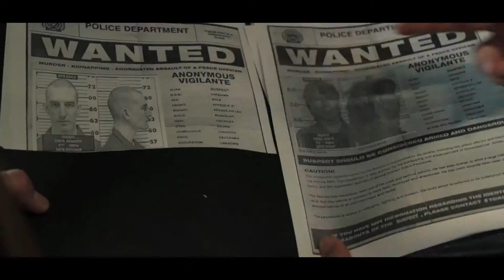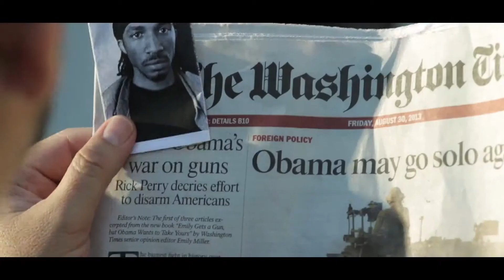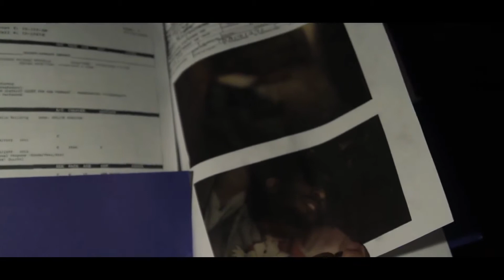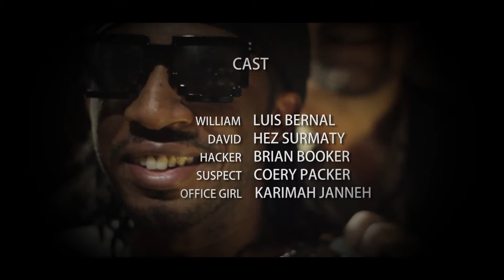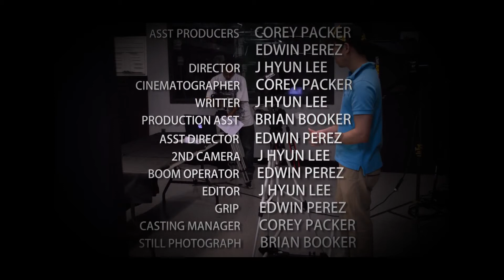"The Victim" Short Film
This is a short film about two detectives, one of which does what ever it takes to keep a secret...Even if it ruins lives. Shot by me and Directed by J.

***Sorry for the audio, We lost most of the external mics audio.